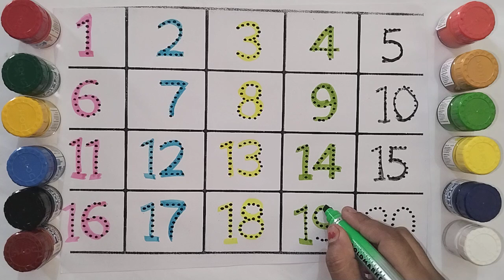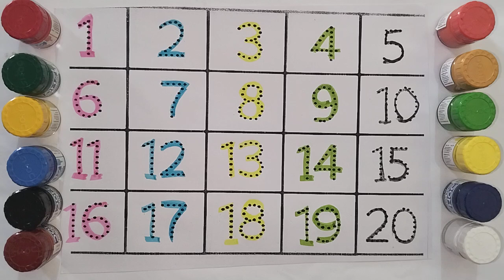caunting 1 to 100, caunting 1 to 10, caunting, ginti pahada,ginti so tak, ginti 123,123 numbers,1234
caunting 1 to 100
caunting 1 to 10
caunting
ginti pahada
ginti so tak
ginti 123
123 numbers
1234
1 se 100 tak ginti
1 to 100 counting
1 से 100 तक गिनती
12345
ginti ginti
ginti song
ginti video

#123 Number
caunting 123
Rupali kids pathshala